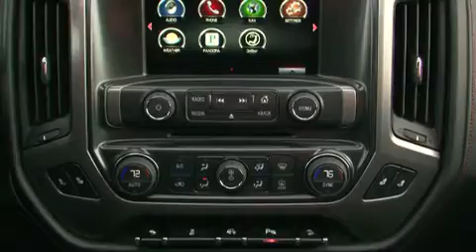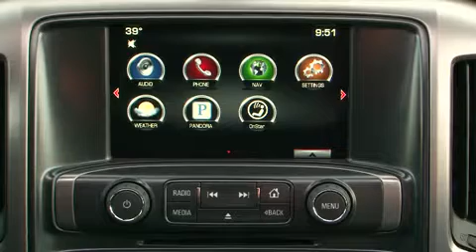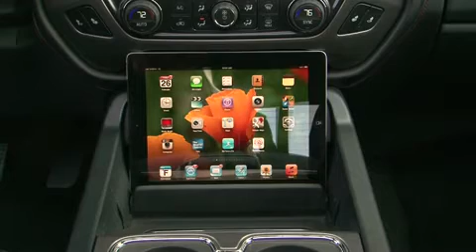2014 GMC Sierra Interior Design